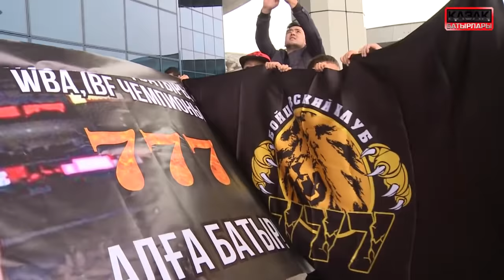Қазақ боксшысы әлемнің үздік үштігінде!!! Батыр Жукембаев; Муратбек Касымбай.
65000 теңгеге дейін бонус!!!
🆗Арнаны қолдау:
💪Арнаға жазылыңыздар!
Алга Казахстан!